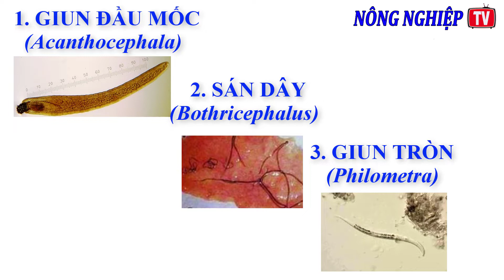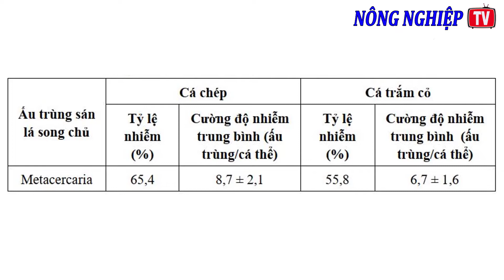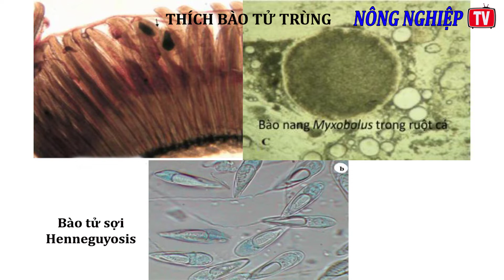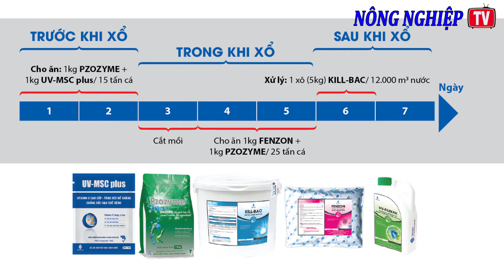HIỂU VỀ NỘI KÝ SINH TRONG NUÔI THỦY SẢN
Nội ký sinh trùng là một trong những tác nhân gây bệnh trên các loại cá nước ngọt. Xuất hiện tất cả các mô hình nuôi, đặc biết nuôi ao với mật độ dày bị nhiểm tỷ lệ cao (85,9%). Bệnh ký sinh trùng gây nghiêm trọng đến sức khỏe cá, cá chậm lớn, năng suất thấp, vệ sinh an toàn thực phẩm và thậm chí gây chết ở tất cả các giai đoạn. Đồng thời, mở đường cho các tác nhân virus, vi khuẩn, nấm  gây bệnh...
Channel NÔNG NGHIỆP TV Không sở hữu tất cả hình ảnh trong video này. Một số hình ảnh được sử dụng trong video thuộc về các chủ sở hữu đáng kính. Channel luôn luôn tôn trọng các hình ảnh đó để mang lại kiến thức, hiệu quả và sáng tạo đến mọi người.
NÔNG NGHIỆP TV, Hy vọng sẽ mang lại nhiều kiến thức hơn cho các bạn!